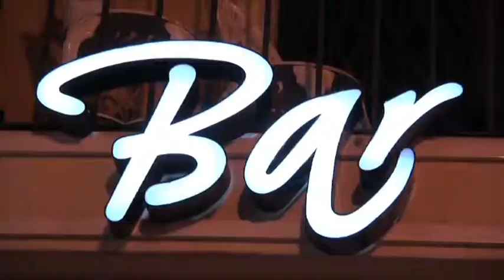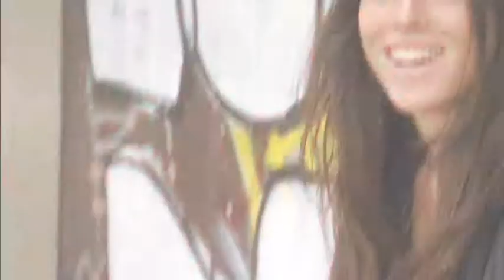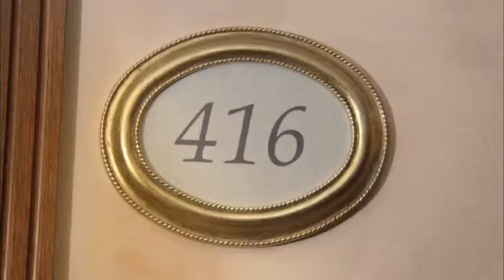Palma Urban Golf